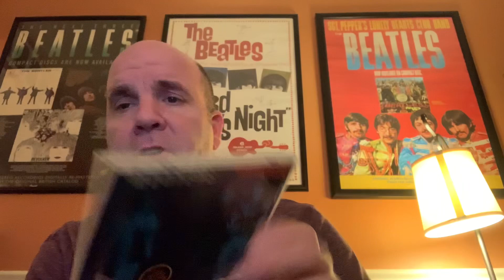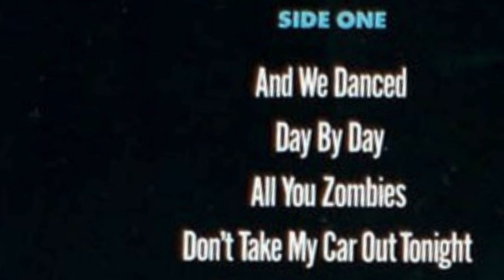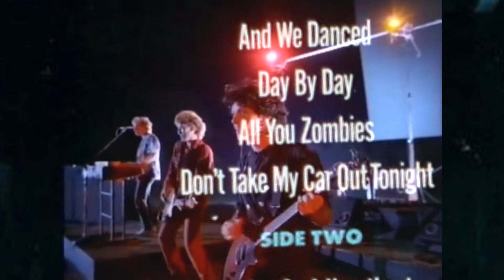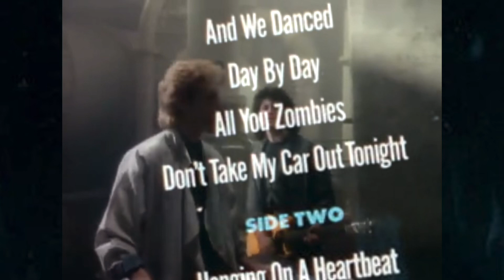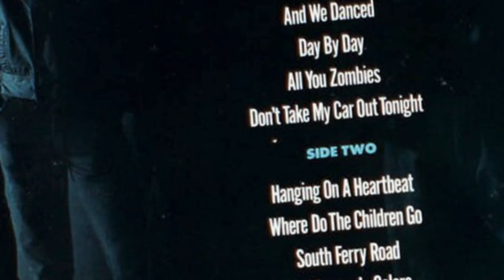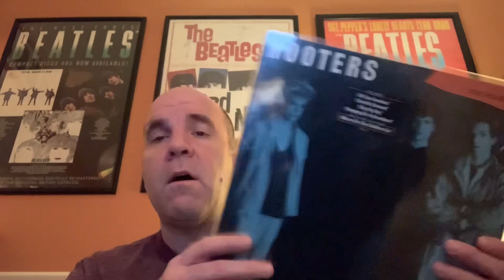Classic Album Deep Dives #4: The Hooters “Nervous Night”